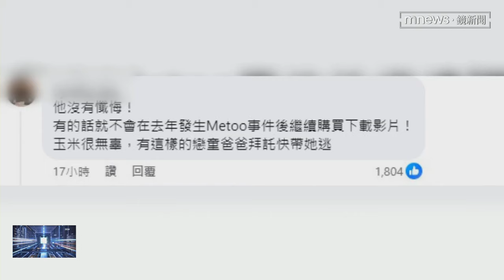黃子佼持偷拍不雅片 孟耿如道歉：承擔自己的選擇｜鏡新聞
藝人黃子佼曾經在網路註冊會員，購買「偷拍的未成年性影片」，遭到法官要求罰款和寫悔過書，但外界不滿認為處罰太輕，引發一片撻伐聲浪！黃子佼的妻子孟耿如，昨天（4/5）下午發文代夫道歉，卻也被批評，成為黃子佼洗白工具。女星隋棠則是開出第一槍，公開表示「不再參與和黃子佼相關的工作」，更說支持對方，就是在支持兒童色情交易。